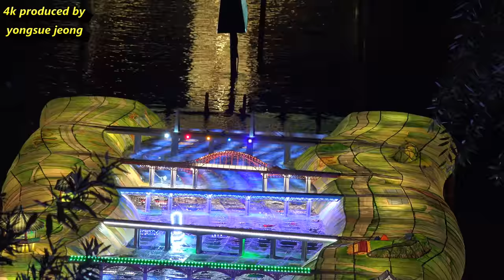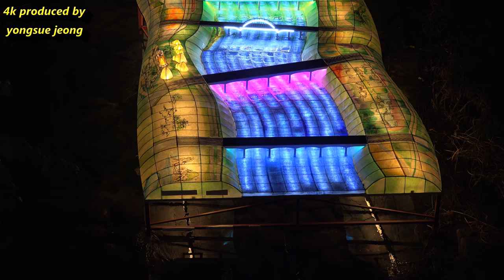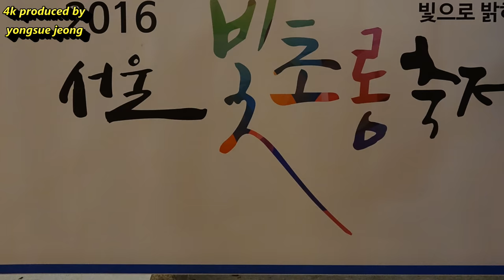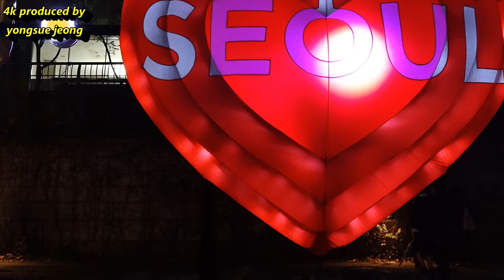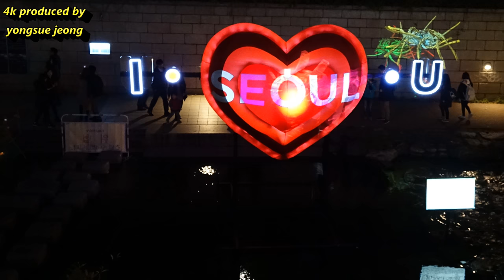2016년 서울 빛초롱축제 [4k]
2016년11월10일  청계천 "서울 빛초롱축제" 현장 스케치
노래: 박 서진